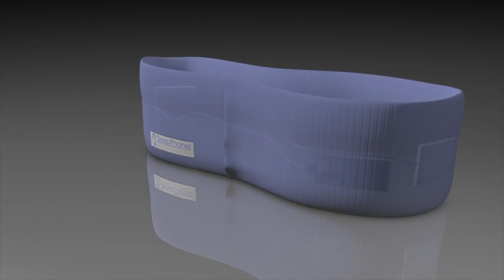SleepPhones Is Music to Tired Ears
Sleep comes easier to Wei-Shin Lai now that she wears SleepPhones to bed. The profit comes easier, too, because the "headphones in a headband" that she invented with her husband, Jason Wolfe, have become a big seller online.

Lai and Wolfe hope their company -- and its use of technology to excel -- will bring “West Coast thinking” to their Rust Belt home. “As the world keeps moving, we need to make sure our workforce is familiar with digital,” Lai said. “Maybe because we’re in a city that’s not at the early adoption of tech, it’s important for these tools to be easy to use.”